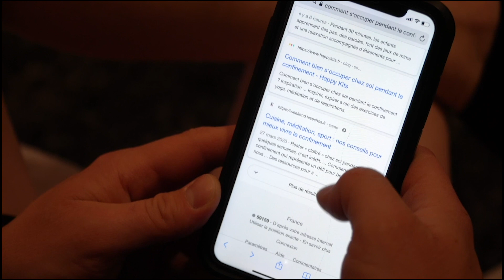MERVEILLE#30 : TOUT EST EN TOI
Tout est en toi
Un film de Maxime Lainé

Thème n°4 : Merveille
Du 7 avril au 13 avril 2020